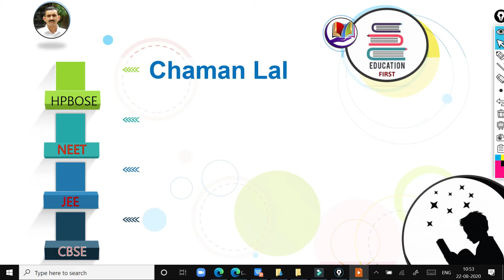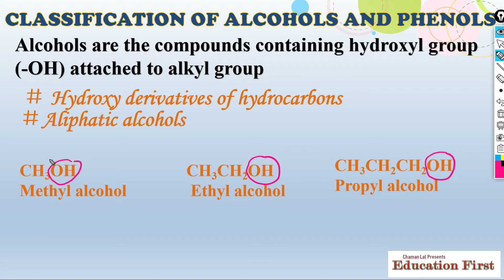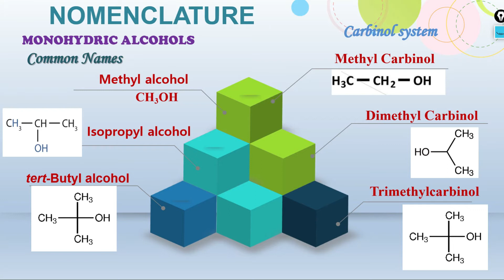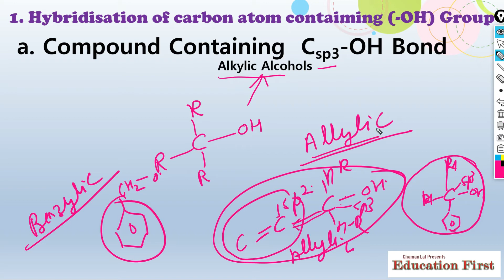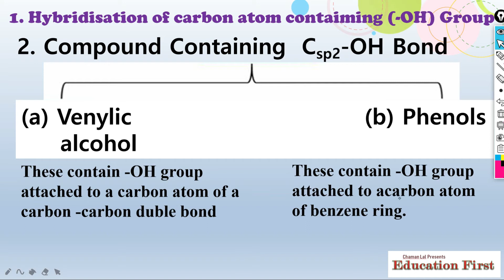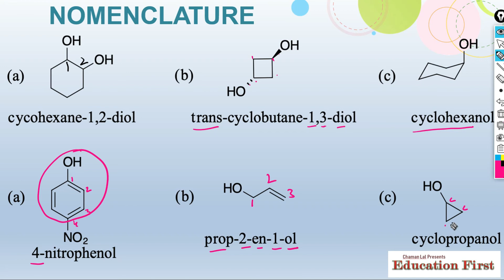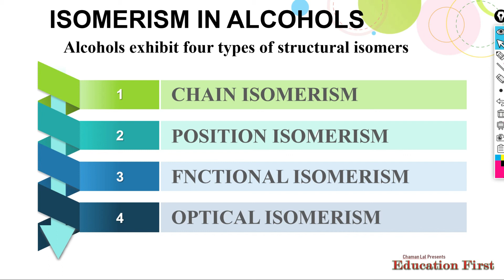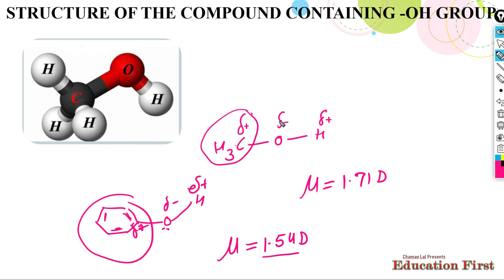Alcohols Phenols and Ethers [L-1]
The information contained in the multimedia content (“Video Content”) posted represents my views and opinions of the subject Matter. The Video Content has been made available for informational and educational purposes only.
The Content is not intended to be a substitute for classroom study. Always seek the advice of your teacher or other qualified educationists with any questions you may have regarding this topic.